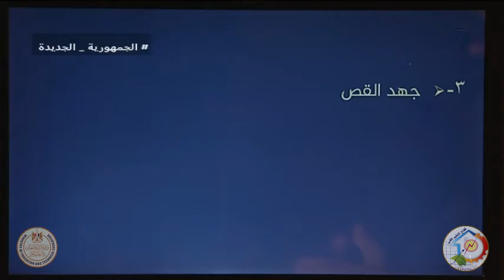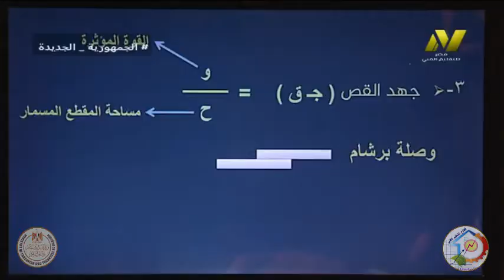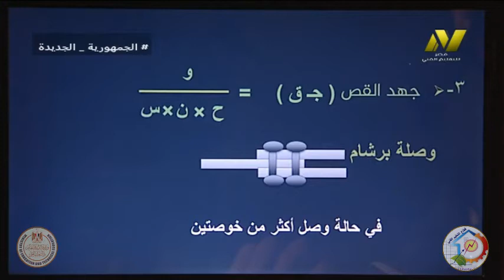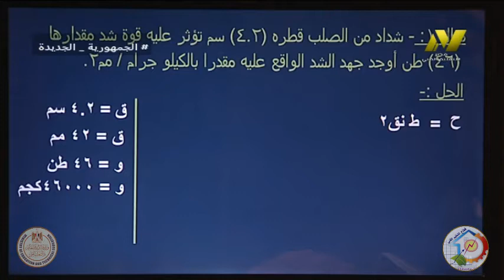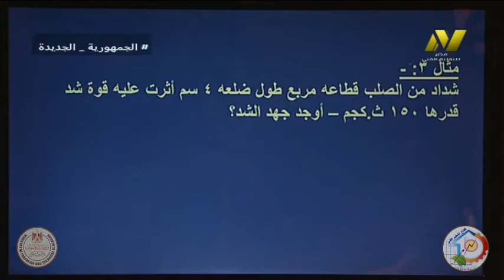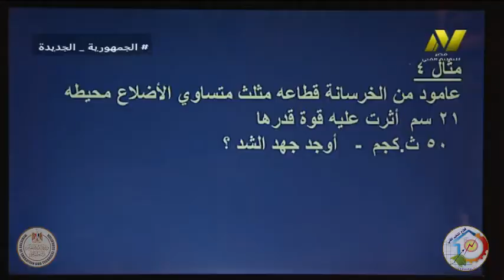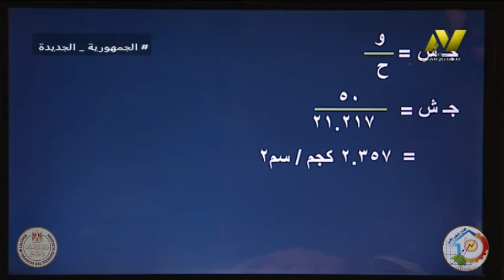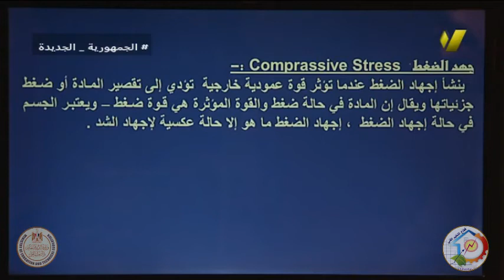الصف الخامس صناعى - صناعات معدنية - ميكانيكا تطبيقية - الجهد والانفعال - أ صبحى الامير